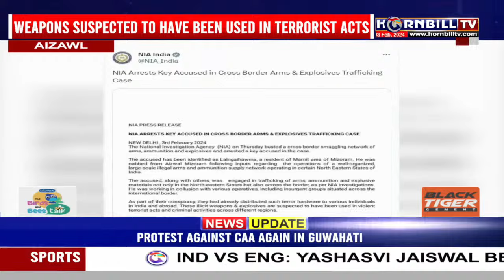PRIME TIME | 3RD FEBRUARY | WATCH LIVE | HORNBILLTV